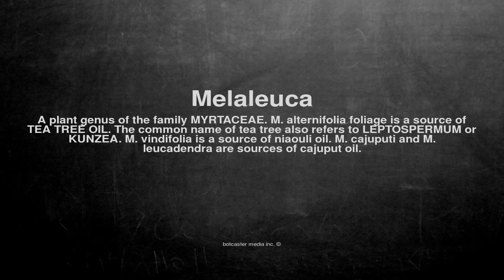Medical vocabulary: What does Melaleuca mean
What does Melaleuca mean in English?